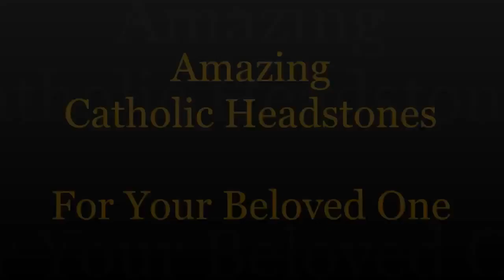Grave Obelisk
Lance Harris tombstone,
Lance Harris memorial,
Lance Harris monument,
Lance Harris headstone,
Lance Harris gravestone,
Lance Harris mausoleum,
Larry Bagley tombstone,
Larry Bagley memorial,
Larry Bagley monument,
Larry Bagley headstone,
Larry Bagley gravestone,
Larry Bagley mausoleum,
Larry Parker tombstone,
Larry Parker memorial,
Larry Parker monument,
Larry Parker headstone,
Larry Parker gravestone,
Larry Parker mausoleum,
Leo Deslatte tombstone,
Leo Deslatte memorial,